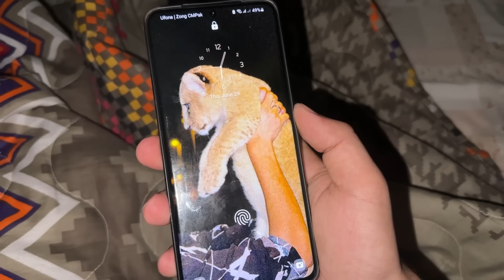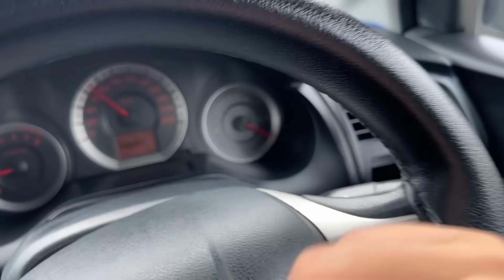Qasai Ban Gya Mein 😍 | Bakre Allah Ko Pyaray